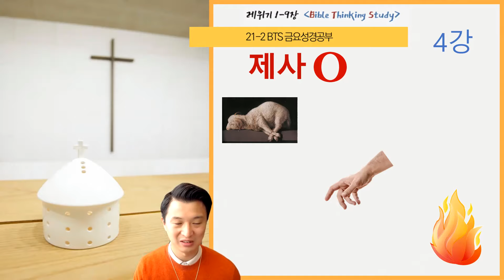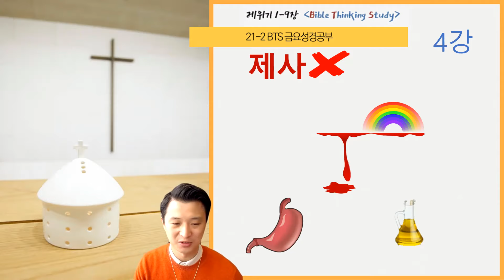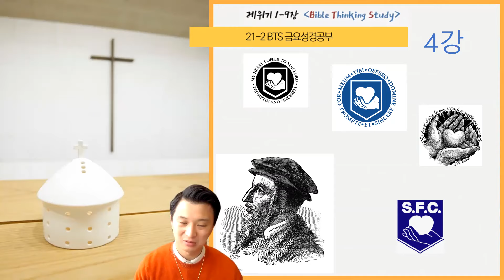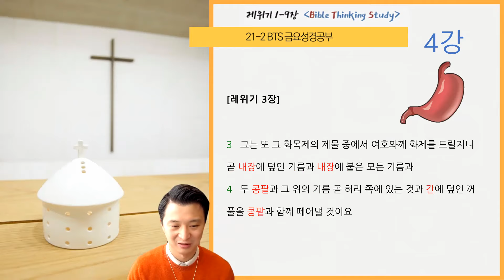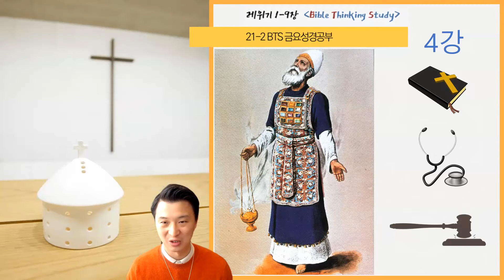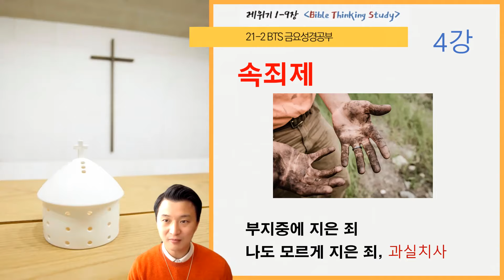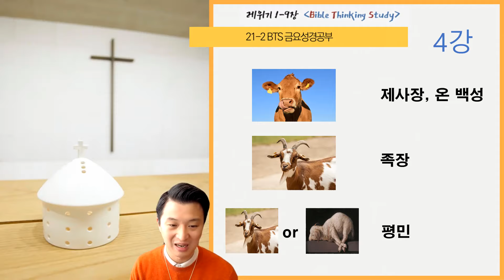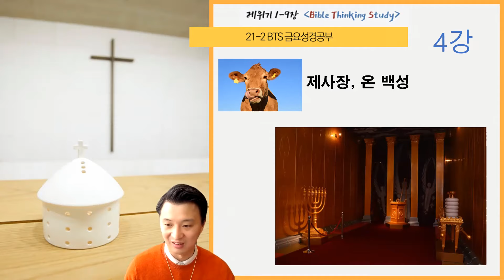[송도예수소망교회] 2021.10.22 금요성경공부 BTS 레위기 4장